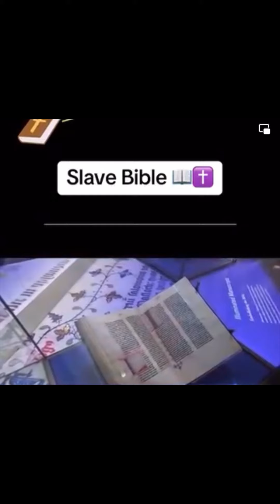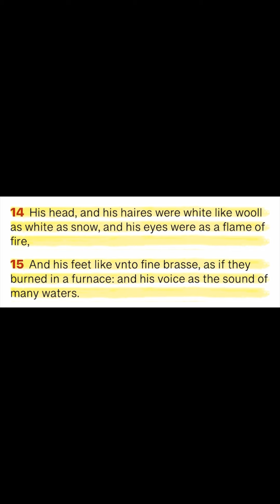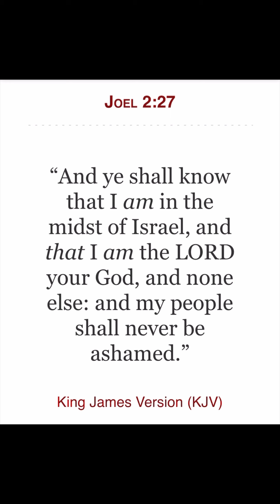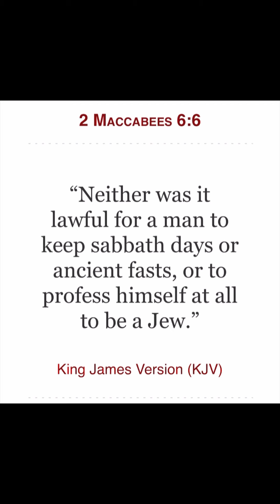Christianity ✝️ is the greatest colonizer which it is Whyte culture